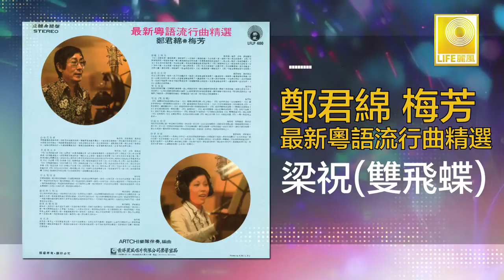鄭君綿 梅芳 Zheng Jun Mian Mei Fang - 梁祝雙飛蝶 Liang Zhu Shuang Fei Die (Original Music Audio)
鄭君綿是60年代香港著名的鬼馬歌王，他能演能唱，最讓人難忘的歌曲“香港靚女多” 與他合唱的梅芬是最好的拍檔。